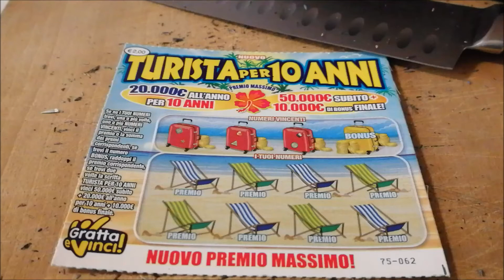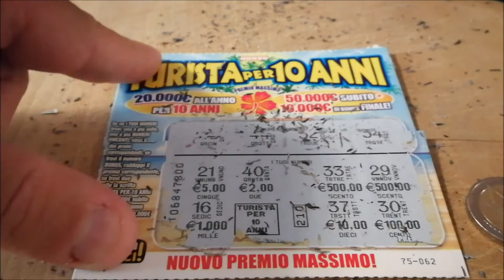TURISTA PER 10 ANNI GRATTA E VINCI A TAGLIO